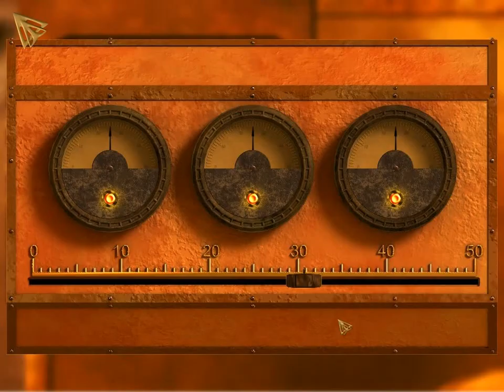Let's Play Journey to the Centre of the Earth 16: The Mining Platform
In this video, we explore the mining platform and begin to do what Ariane does best: taking everything that isn't nailed down and asking the same three of so questions everywhere she goes:

1) Do you work here?
2) Do you know the way to the surface?
3) What is your opinion on the talk of war?

Almost without fail.